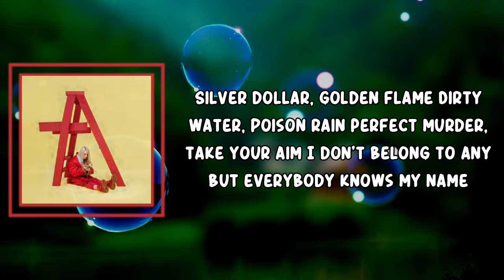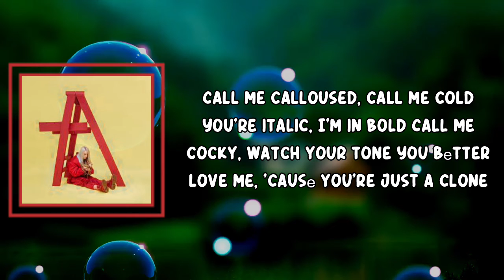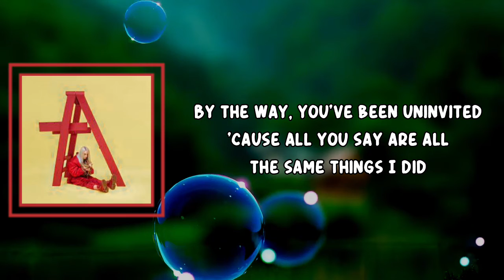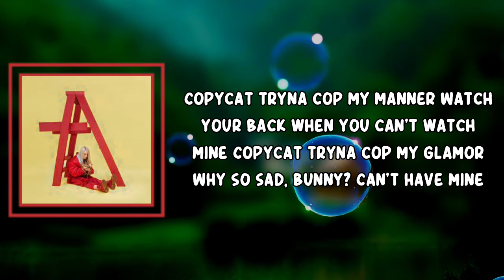Billie Eilish - Copycat (Lyrics)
Copycat Lyrics:

Don't be cautious, don't be kind
You committed, I'm your crime
Push my button anytime
You got your finger on the trigger, but your trigger finger's mine

Silver dollar, golden flame
Dirty water, poison rain
Perfect murder, take your aim
I don't belong to anyone, but everybody knows my name

By the way, you've been uninvited
'Cause all you say are all the same things I did

Copycat trying to cop my manner
Watch your back when you can't watch mine
Copycat trying to cop my glamour
Why so sad bunny? Can't have mine?

Call me calloused, call me cold
You're italic, I'm in bold
Call me cocky, watch your tone
You better love me, 'cause you're just a clone

Mine
I would hate to see you go
Hate to be the one that told you so
You just crossed the line
You've run out of time
I'm so sorry, now you know
Sorry I'm the one that told you so
Sorry, sorry, I'm sorry, sorry...
Psych!